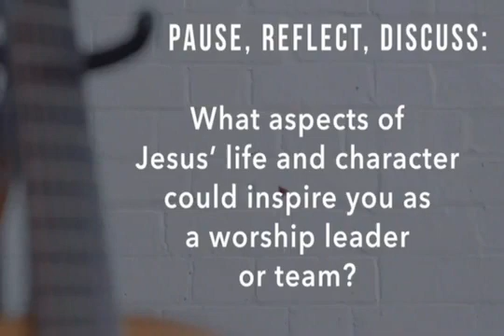Sermon for 5th July 2020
Three short talks in one video, based on Matthew 11:16-30